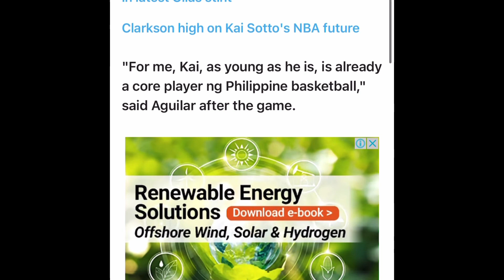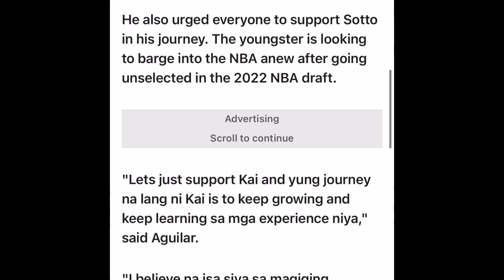Kai Sotto Japeph Aguilar said Kai is a Core Asset ng Gilas Team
Kai Sotto Japeh Aguilar said Kai is a Core Asset ng Gilas Team